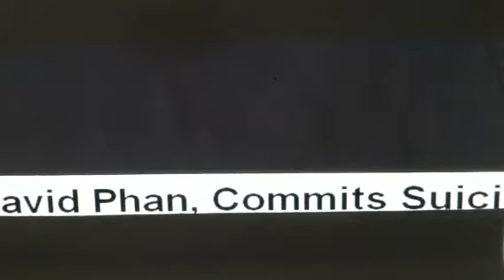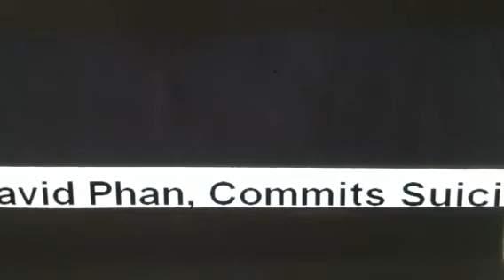Teen David Phan, Shoots himself in front of classmates... Bullying?!... thoughts/ it has to stop!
Teen David Phan, Commits Suicide Bullying?!

According to reports a teen known as David Q. Phan, shot himself in the head in front of peers just outside the school reports say.. It was said Phan was kind and friendly, and condemned the bullying they say may have led to his suicide reports say...Reports say he left school around 1:30 p.m. and returned at about 3 p.m., pulled out a gun and shot himself in the head according to reports...The teen died shortly after being transported to the hospital. It was said he had visited the principal's office earlier that day, according to reports. According to reports school officials, however, say the teen never reported bullying to the school after one report made several years ago it was said..Reports say more than 200 students and community members gathered  outside Bennion Junior High School in Taylorsville, Utah, to remember a 14-year-old boy who had killed himself there just hours prior.Utah is among six states alongside Delaware, Florida, New Hampshire, Vermont and West Virginia  that require districts to integrate bullying policies into existing school discipline policies.

David Phan, Utah Teen, Commits Suicide Outside School After What Peers Call Extensive Bullying. thoughts

This is a news story there is no footage of david phan is this video only thoughts...I edited the thumbnail myself...